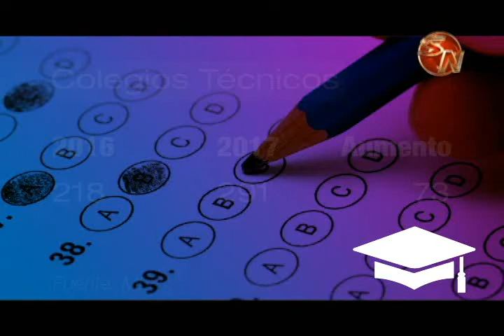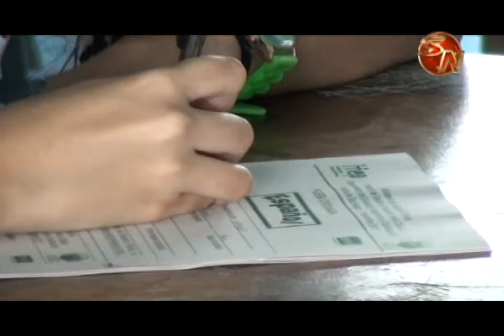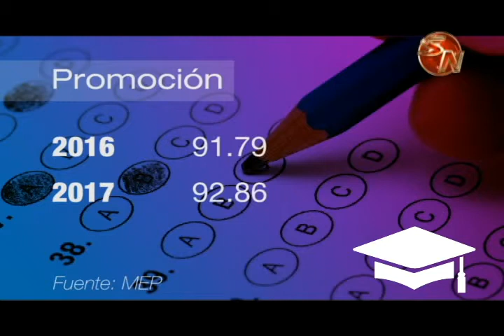Promoción en la Regional de Educación de Pérez Zeledón aumentó en este 2017